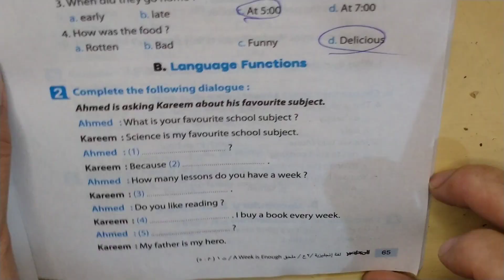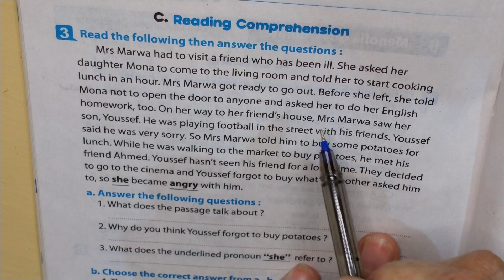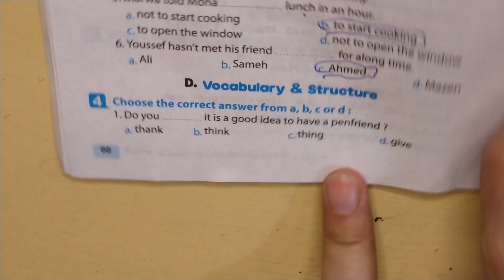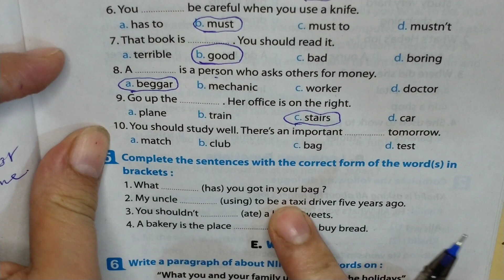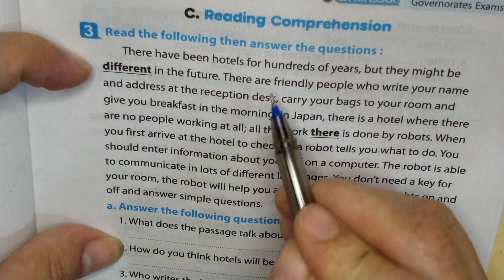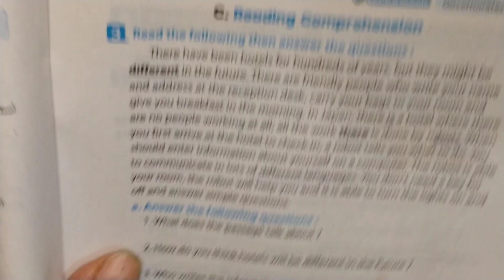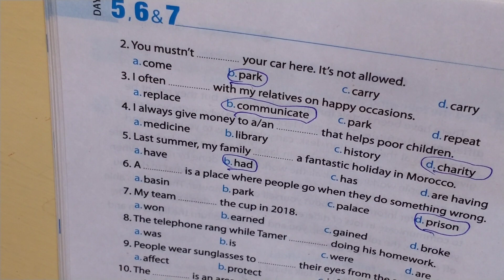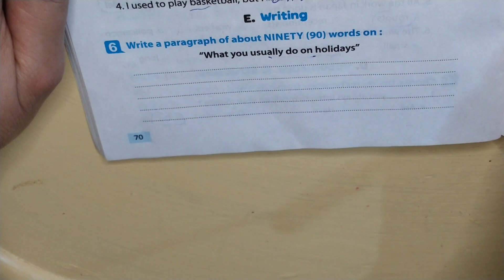تانية إعدادي ترم أول a week is enough صفحة 65/70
@مسإيموجى تدريبات كتاب a week is enough تانية إعدادي ترم أول 2023